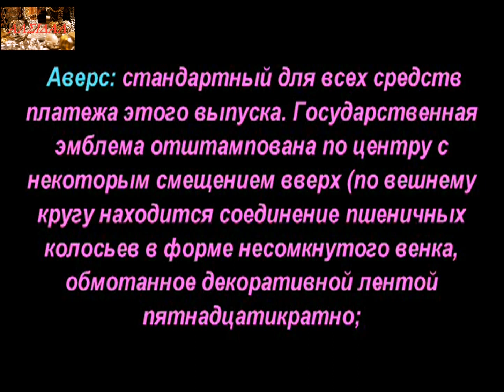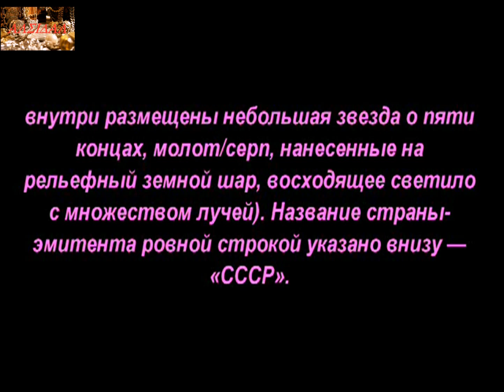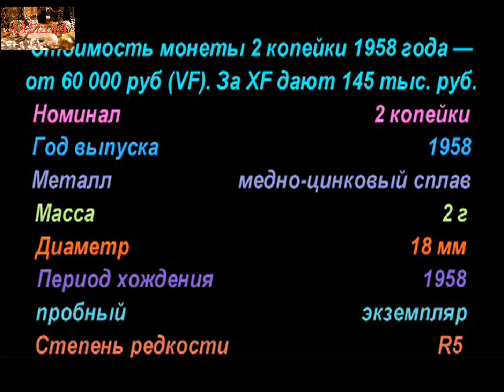2 копейки, 1958 года, Монеты СССР, 2 pennies, 1958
2 копейки, 1958 года, Монеты СССР, 2 pennies, 1958
Монеты СССР, 1958 года, The USSR coins, 1958
Аукционы SU

Удачи Вам.